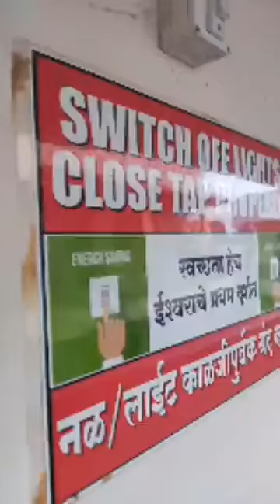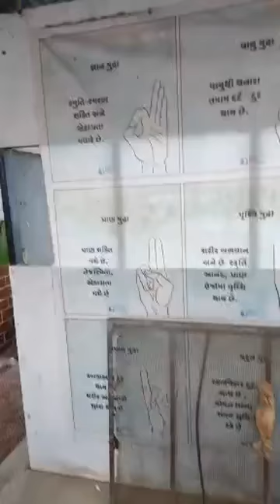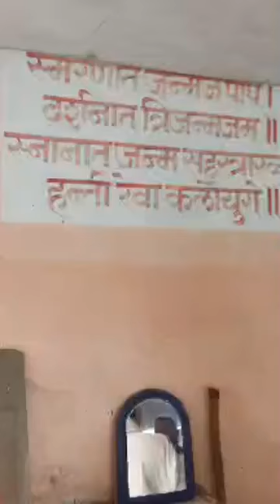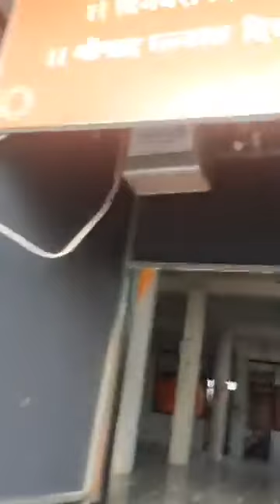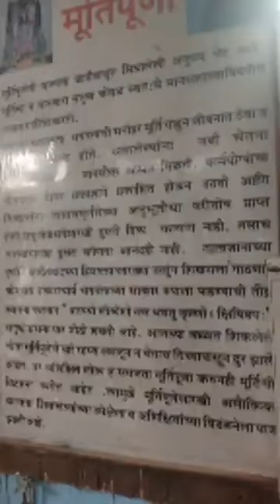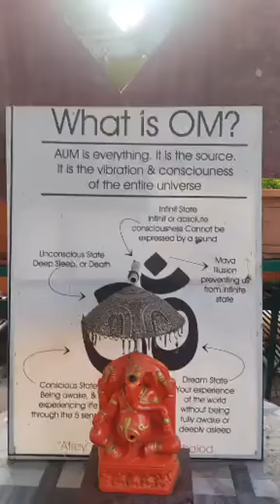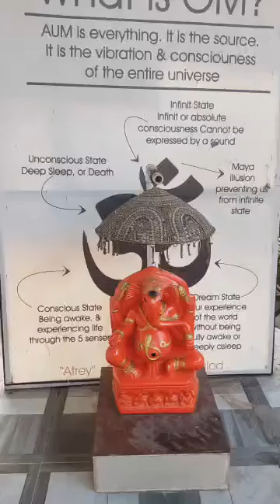नर्मदा परिक्रमा-भलौद आत्रैय आश्रम -एक मुखी दत्त मंदिर, गुजरात।संदिप परांजपे